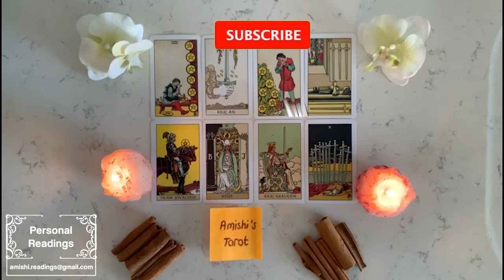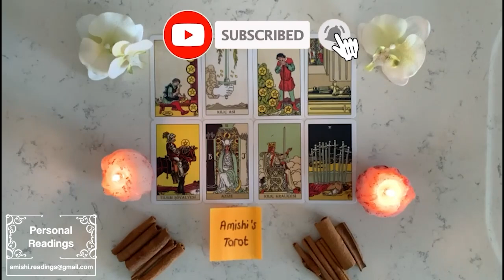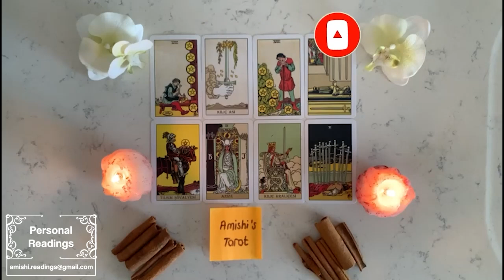CANCER 🔥THE MOST EXPLOSIVE 48 HOURS AHEAD!🔥 YOU HAVE NO IDEA! NOVEMBER 2022 TAROT LOVE READING